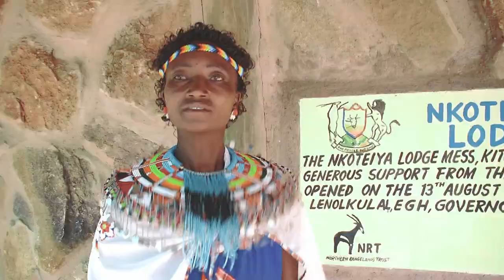Nkakenya(skiza 5437372) -Elizabeth Lesokoyo(official music video)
Ekenyua Nkaiai te nanu